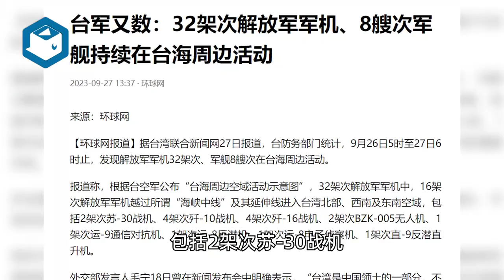台军又数：32架次解放军军机、8艘次军舰持续在台海周边活动